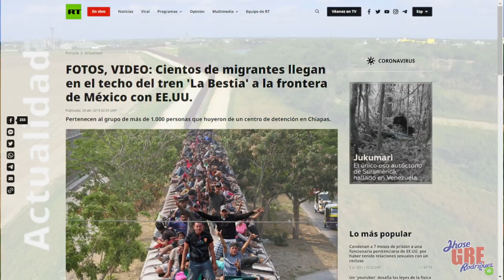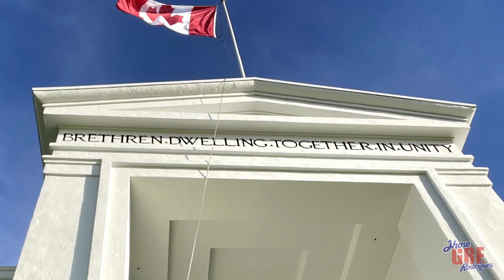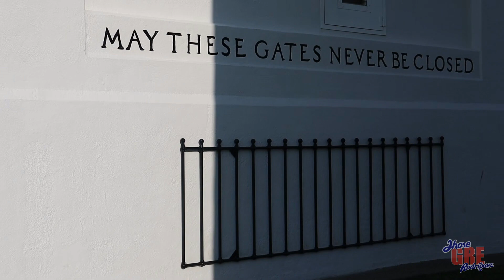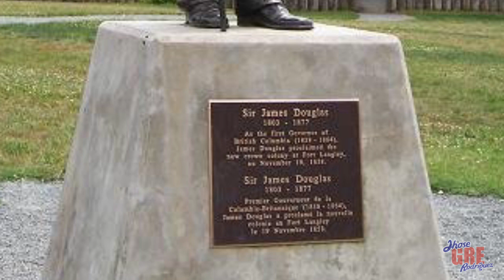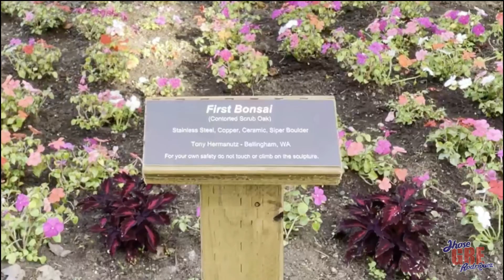ASÍ FÁCIL SE CRUZA LA FRONTERA A USA | JHOSE GRE RODRÍGUEZ 🇨🇦 | VIVIENDO EN CANADÁ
Hoy los quiero llevar a la frontera entre Estados Unidos y Canadá, en este vídeo veremos el contraste entre la frontera sur y la frontera norte de Estados Unidos. Desde hace varios años ha aumentado significativamente la llegada de miles de inmigrantes principalmente latinoamericanos  a Estados Unidos, diariamente se puede ver en las noticias el drama que se vive en los centros de detención, la deportación, los intentos que hacen muchos para pasar a Estados Unidos por distintos sitios, a través de el Río Grande ó Bravo, el muro, el tren, el desierto y el mar, así es la frontera sur de Estados Unidos con México, por el contrario la frontera norte entre Canadá y Estados Unidos en la costa oeste tiene una gran diferencia, ya que es un bellísimo parque que se llama "PEACE ARCH".  Arco de la Paz, que esta cerrado actualmente del lado de Canadá hasta nuevo aviso. BC Parks ha cerrado este parque en todas las instalaciones, campings, senderos, estacionamientos, playas, muelles y boyas marinas. Esta decisión se ha tomado para garantizar la salud de los visitantes y para apoyar los esfuerzos     para reducir la propagación del COVID-19. Me resultó sorprende ver que el parque del lado de Estados Unidos está abierto...
Los ciudadanos canadienses y los residentes permanentes de Canadá no necesitan VISA para entrar a este parque...

Do you want to visit or live in Canada? Don't miss our videos.
Today I want to take you to the border between the United States and Canada, in this video we will see the contrast between the southern border and the northern border of the United States. For several years the arrival of thousands of mainly Latin American immigrants to the United States has increased significantly, daily you can see in the news the drama that is lived in the detention centres, the deportation, the attempts that many make to pass to the United States through different places, through the Rio Grande or Bravo, the wall, the train, the desert and the sea, this is the southern border of the United States with Mexico, on the contrary the northern border between Canada and the United States on the coast West has a big difference, since it is a beautiful park called "PEACE ARCH". Arco de la Paz, which is currently closed on the Canadian side until further notice. BC Parks has closed this park at all facilities, campsites, trails, parking lots, beaches, piers, and marine buoys. This decision has been made to ensure the health of visitors and to support efforts to reduce the spread of COVID-19. I was surprised to see that the park on the US side is open ...
Canadian citizens and permanent residents of Canada do not need a VISA to enter this park...

SÍGUEME!